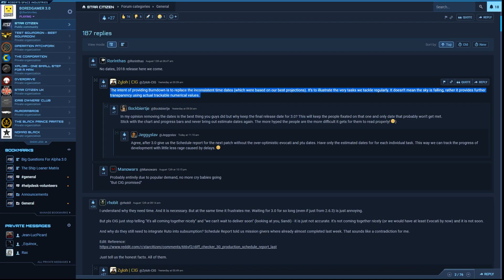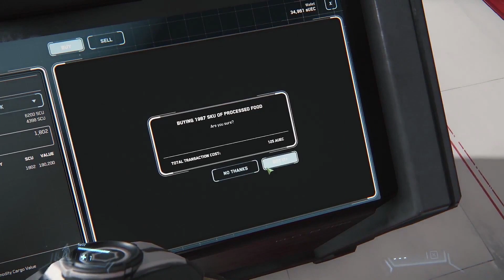Star Citizen | Alpha 3.0 Ongoing Delays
Welcome to some more Star Citizen today I wanted to talk about the Delays with Alpha 3.0 and then a bit of hardware and other gaming news & a quick channel update too.

Recorded During - Star Citizen Patch | 2.6.3 LIVE

Star Citizen is a First Person MMO Space Sim that covers combat in ship & on ground, economy and pretty much anything else you would want. It's First Person and built in the StarEngine (a modified Lumberyard Engine). You'll see massive Space Ships that you can fly with friends, land on planets, explore or pirate your way to whatever goal you choose.
Squadron 42 is the Single Player Campaign and the Spiritual Successor of Wing Commander. The Idea is the game is maximum pretty and seamless... NO LOADING SCREENS. It's currently in the Alpha of it's open development with the hope that SQ42 will be released Q4 2017 - Q2 2018.

Full Disclosure: I am a Star Citizen Fan BUT am not paid or contracted by CIG in anyway other than I am an Evocati Member and as such am under a NDA during closed tests.
I am "Sponsored" by Oculus, they have given me an Oculus and Provide me with Games to Play

I am Part of Redacted, a community of Star Citizen Content Creators & Fans, check us out